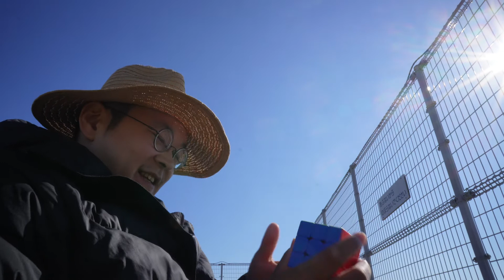晴耕雨読ってなんだっけ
00:00 おはようございます
00:10 火曜日感ある
00:35 次の散歩のルートを決めないと
01:50 ん〜んっんキューブのコーナー
10:25 散歩の話２
17:33 こういうのを晴耕雨読って言いますか

2021年11月5日の屋上活動